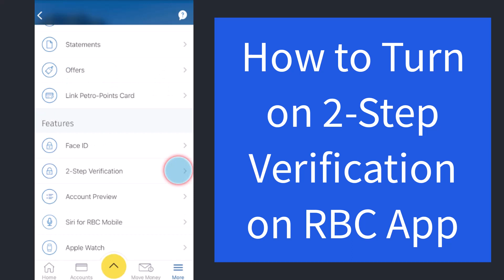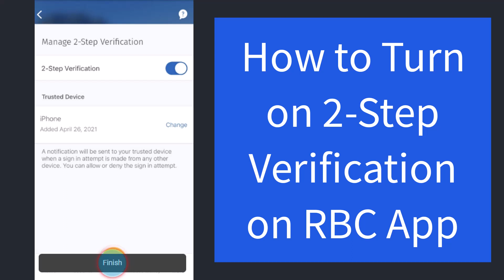How to Turn on 2-Step Verification on Royal Bank of Canada | 2023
In this video, I will guide you on How to Turn on 2-Step Verification on Royal Bank of Canada.